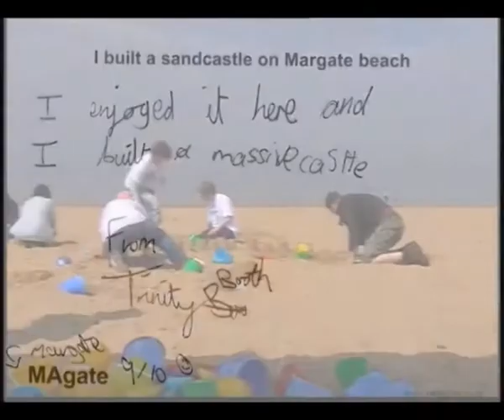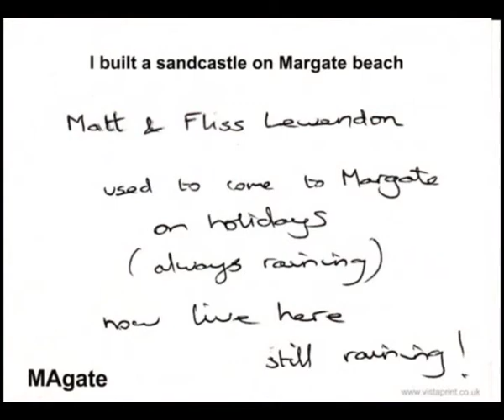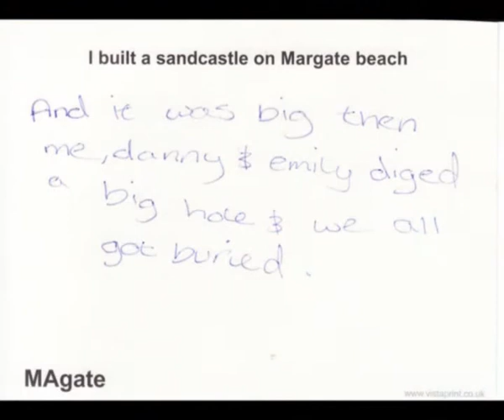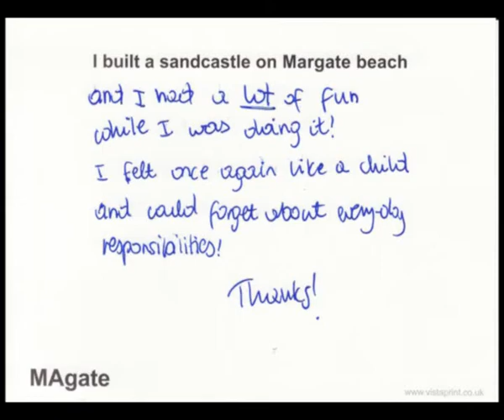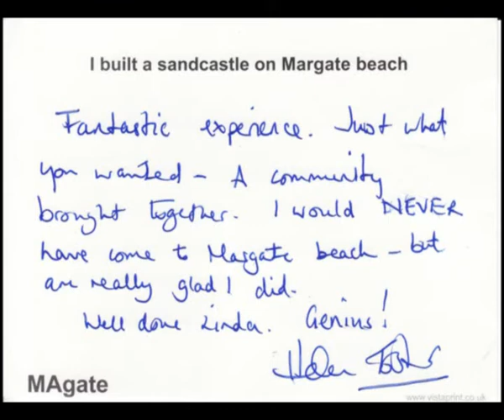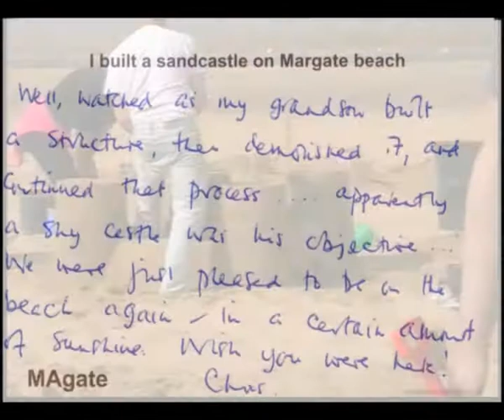'Kiss Me Quick' Sandcastles in Margate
By asking people to build sandcastles I am encouraging the community to create a sense of nostalgia. The castle represents a strong and protective fortress even though the sand is a weak and unstable material. The human vulnerability will be personified in the castles construction.

Our lives are fraught with coping with what life has dealt us. When we are knocked down, we can pick ourselves up as best we can. We may need a helping hand; we may have to manage on our own. Inevitably, the tide will come in and wash our sandcastles away. We know and accept this is going to happen.
We are not deterredwe build another, better, stronger castle, on our own or with the help of others.

Linda Kiddell